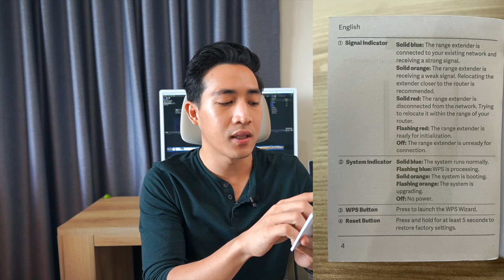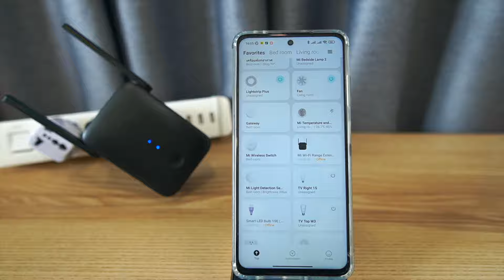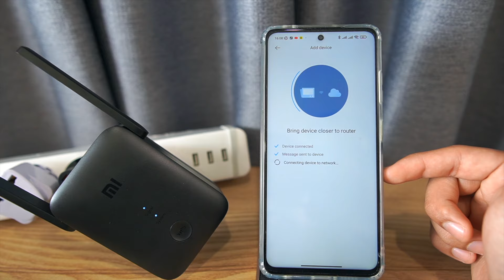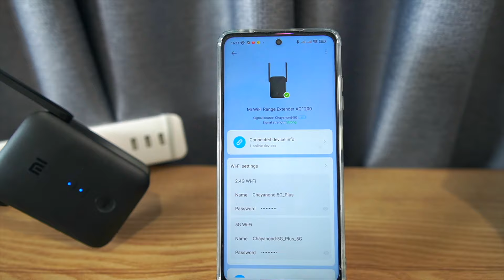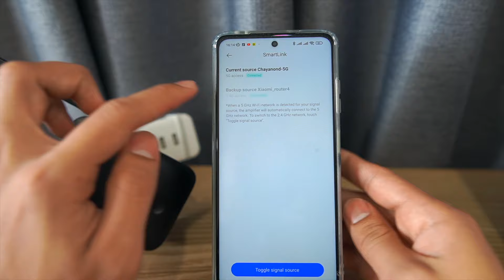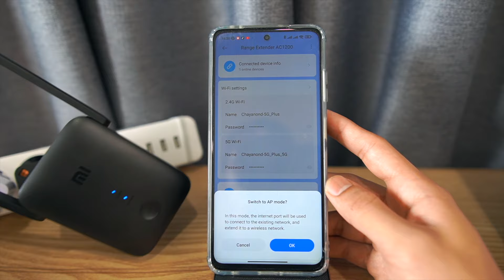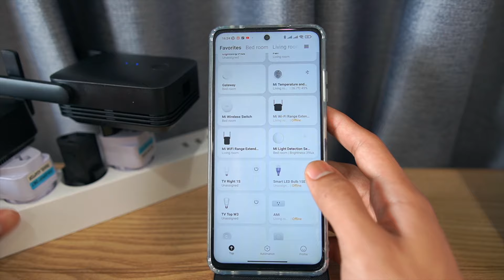ใหม่ล่าสุด Mi AC1200 ตัวแรงรองรับ 5GHz WiFi Range Extender ที่สุดในราคา 599 บาท